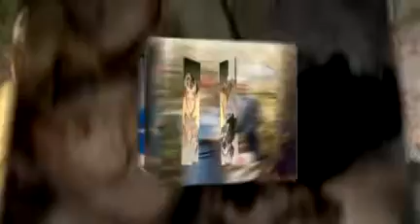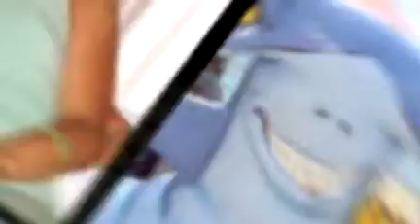Charlie and Kelly